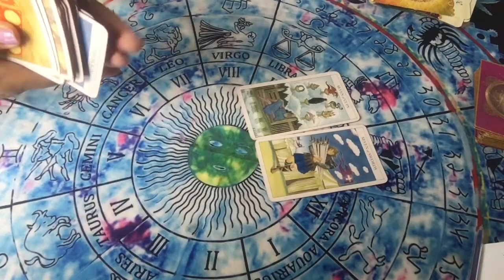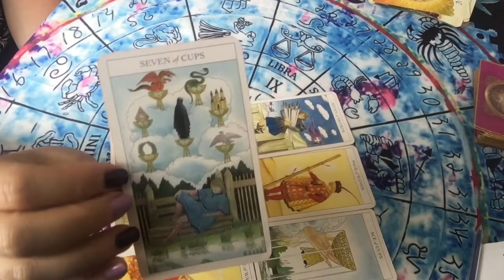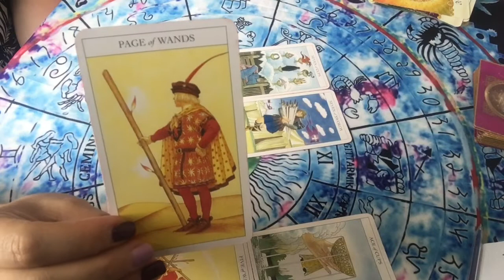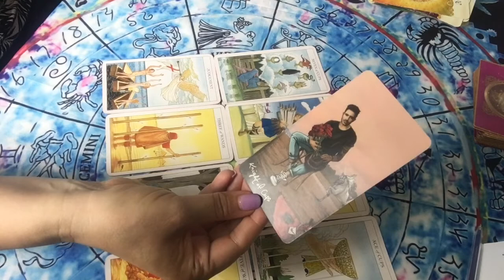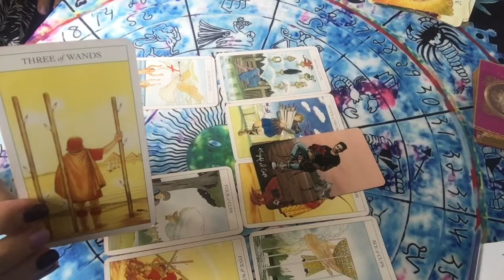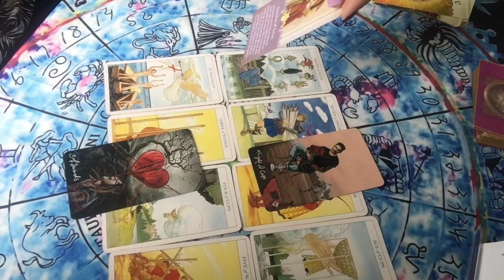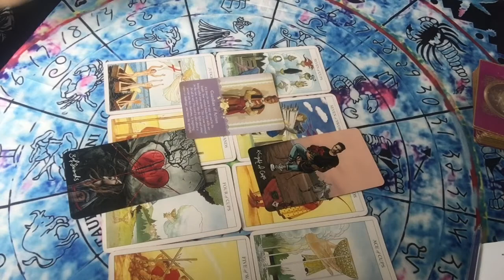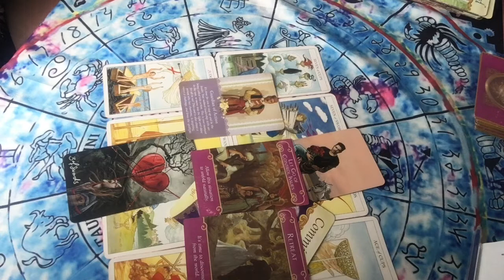Pisces July 2022 - STOP trying to look for conflict when it is over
Welcome to your Pisces July 2022 general monthly free reading from Anything Spiritual. This is a free online Pisces star sign reading using tarot, angel and oracle cards. I have worked as a medium and tarot reader for many years and use my intuition and connection to spirit rather than study the book meanings for each card. I tend to shuffle the cards and use the ones which jump out. Before the reading I usually ask predictions of what the month ahead holds for you. I record readings for each Zodiac sign every month. I hope you enjoy these insights into the present and near future. These are for Sun, moon and rising signs.

All readings are general so not everything July resonate with you. This July Pisces tarot reading can cover most things and predictions of love & relationships as well as other areas of your life. Perhaps you just need a positive message to inspire you and raise your energy. I hope you receive the guidance and healing you are looking for. I hope that this Pisces horoscope reading resonates with yourself and that you enjoy it!

Come back each month to see your card reading or other content on my channel. Anything Spiritual also has videos on meditation, law of attraction, ghosts and more. See my playlists which hold the other content.

Search term you July use to find my  videos